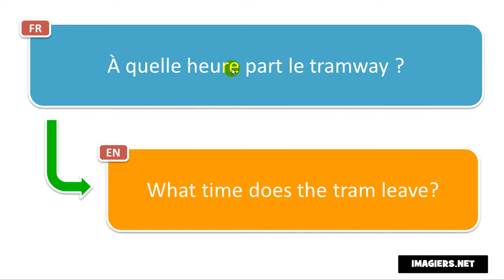French phrase # À quelle heure part le tramway